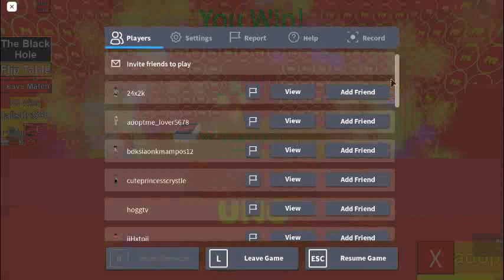Roblox: UNO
im sweating help me